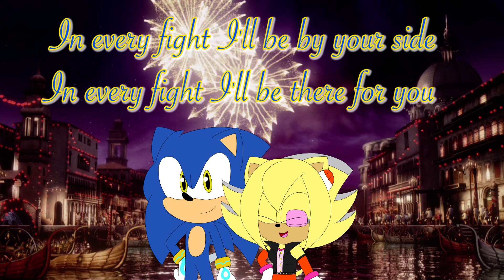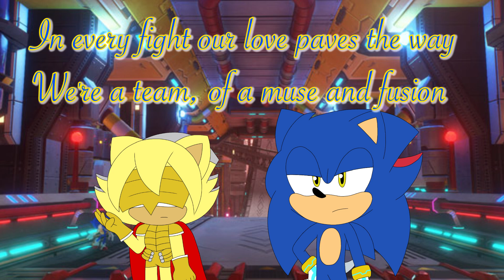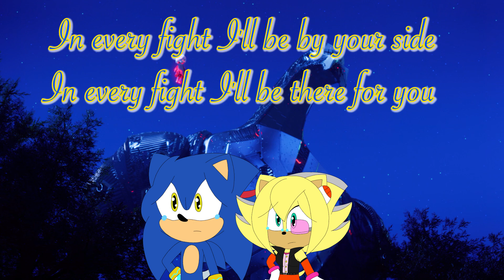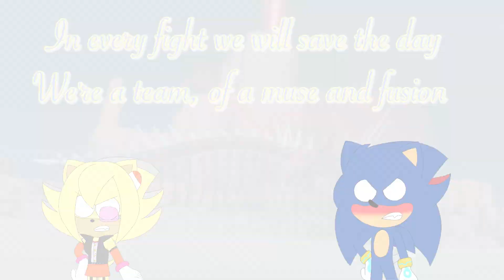A Musion Valentine’s/Anniversary Special! 💙💛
For my Valentine @DimensionalAlex thank you for 10 months of amazing memories! Our first Valentine’s Day will be one to remember!

Shout out to all the featured artists that made the Musion art!

I don’t own the song or the art, all I own are the two VR chat pics I took of Alex and I hugging.

I love u por siempre Alex! 💙💛